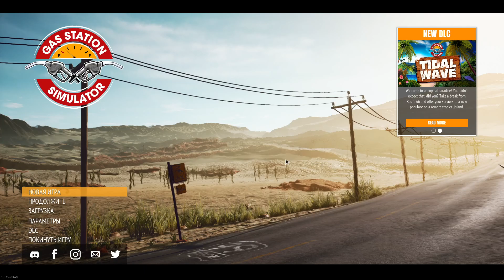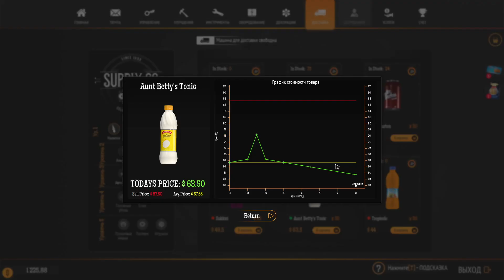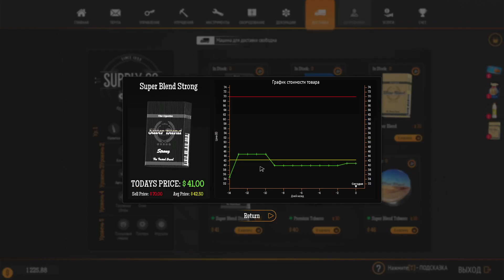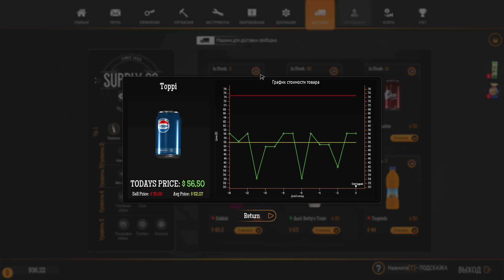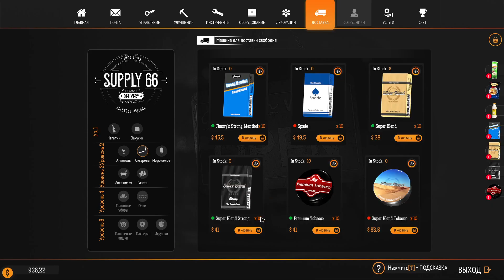GAS STATION SIMULATOR ч 5 НОВЫЙ УРОВЕНЬ НОВЫЕ ПРОБЛЕМЫ